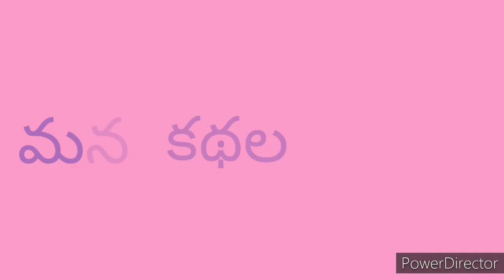దొంగలబెడద (Dongala Bedada) | Chandamama Kathalu Audiobook | Telugu Stories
రచయిత : కమలిని గారు

Chandamama Kathalu
Bethala Kathalu
Telugu Moral Stories
Telugu Kathalu